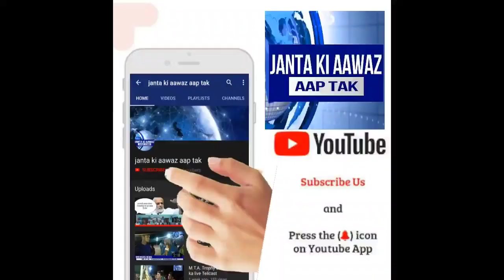Owaisi Latest Speech ll Udaipur l l Rajsthan News ll AIMIM